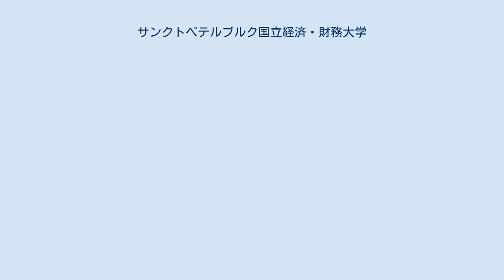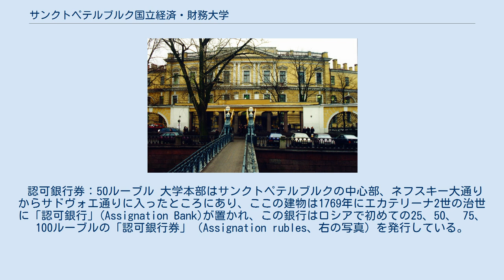サンクトペテルブルク国立経済・財務大学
大学本部の入り口（「銀行橋」から見る） サンクトペテルブルク経済・財務大学（ロシア語: Санкт-Петербургский государственный университет экономики и финансов、愛称：ロシア語: Финэк＝フィネーク）は、ロシア、サンクトペテルブルクにあった、経済・財務関係の大学である。
1930年の創立に遡る大学で、様々な政府首脳関係者を輩出してきた。
 1930年6月、レニングラード工科学校の経済学部を中心にレニングラード経済・財務学院が創立し、同年9月から初めての学生が入学している。
この学院は1934年にモスクワ経済・財務学院と合併したり、1940年にはレニングラードの他の学校とも合併したりした。
 第二次大戦中にはソビエト連邦内のスタヴロポリ地方へ、その後ウズベク共和国のタシュケントへ疎開を余儀なくされた。
戦後の1954年にはレニングラード計画学院を合併し、1963年には経済学者のニコライ・ヴォズネセンスキーの名称を冠することとなった。
 1991年、レニングラード経済・財務学院はサンクトペテルブルク経済・財務大学と改称された。
ソ連以降の時代になって一貫して、この大学はロシア教育・科学省の評価でも、ロシアで指導的な教育機関とされてきた。
 2012年現在で、13,000の学生（院生も含む）が11学部、40専門に分かれて学んでいる。
 認可銀行券：50ルーブル 大学本部はサンクトペテルブルクの中心部、ネフスキー大通りからサドヴォエ通りに入ったところにあり、ここの建物は1769年にエカテリーナ2世の治世に「認可銀行」(Assignation Bank)が置かれ、この銀行はロシアで初めての25、50、 75、100ルーブルの「認可銀行券」（Assignation rubles、右の写真）を発行している。
このため、グリボエードフ運河を渡って大学に入る裏口の橋（人道）は「銀行橋」（右上の写真）と呼ばれている。
また、1799～1805年にはサンクトペテルスブルク造幣局がこの敷地内にあったなど、歴史的な場所である。
 2012年に次の２つの大学と合併して、サンクトペテルブルク国立経済大学となっている。
 など